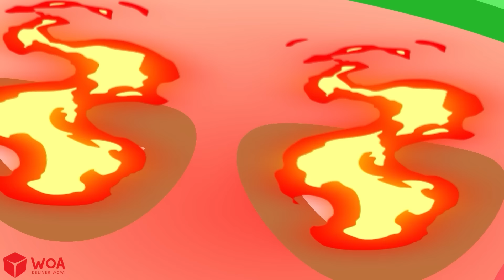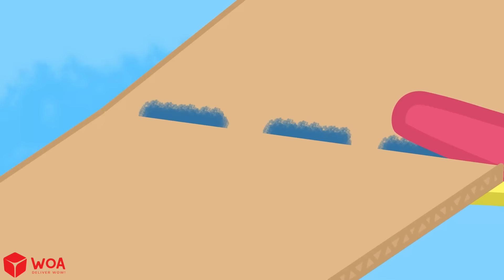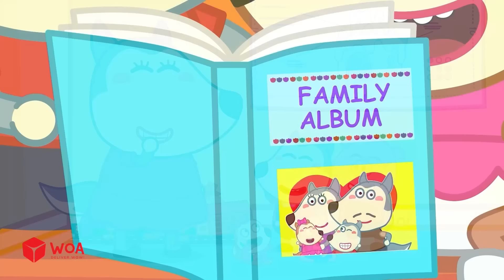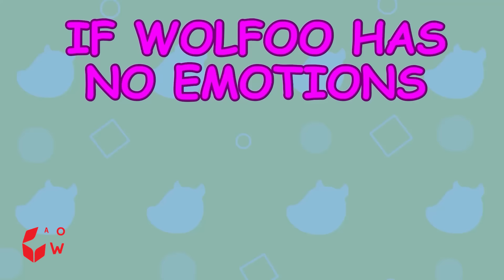Wolfoo Doesn't Love Me Anymore! | Sharing is Caring | Wolfoo Family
CREDIT
Admin: TrangDT